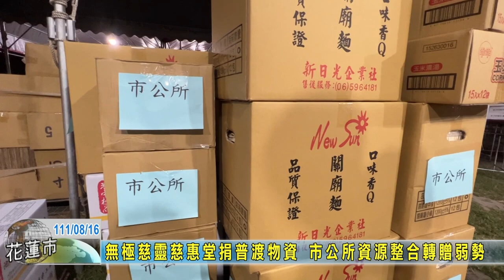20220816 06 無極慈靈慈惠堂捐普渡物資 市公所資源整合轉贈弱勢